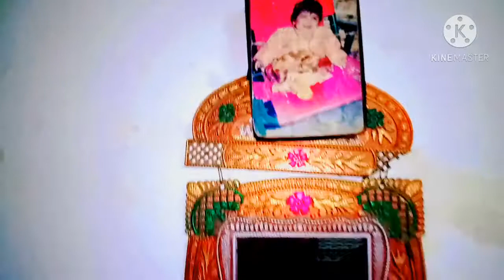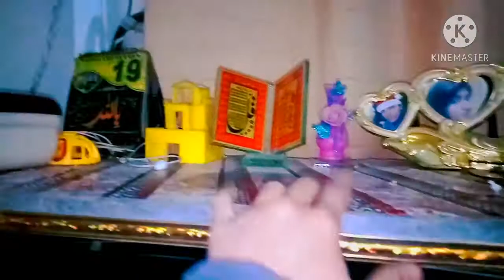my sweet home |housetour|our home tour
my sweet home tour|housetour|our home tour

in this vedeo you are Watching
Social links.